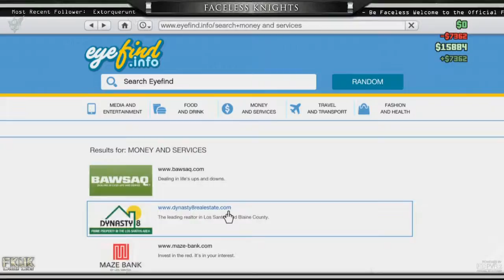#2 FKUK CREW CAM | ＦＥＳＴＩＶＥ ＳＵＲＰＲＩＳＥ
Direct from the FKUK CREW CAM Faceless Knights LIVE Stream.

ZeroFoxFK & SumitshiftFK star in Grand Theft Recorded. Together with other Clan Members they find themselves in crazy situations and cause as much mayhem as possible.

Footage is taken from FK Live Stream on Twitch.
Recorded with the HD PVR 2 Gaming Edition

Faceless Knights Live Stream is one of the smoothest Live Streams on Twitch [720p] [60fps]

EX tags:
HauppageGaming, HD PVR 2, Grand Theft Auto, GTA, Grand Theft Auto 5, GTA5, Grand Theft Auto V, GTA V, GTAV,
"ZOOMIN.TV" "ZOOMINTV" "ZOOMIN TV" "XBOX" "XBOXONE" "KINECT" "DRUNK" "XBOX LIVE"